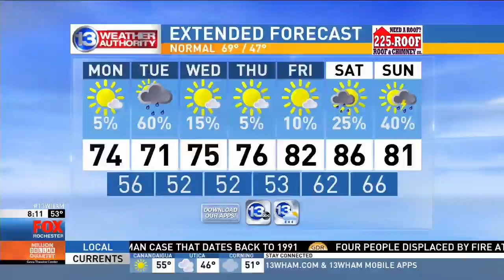Imagine Dragons' Dan Reynolds on Good Day Rochester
From 2018:  Imagine Dragons' Dan Reynolds raising awareness about a painful, chronic autoimmune condition called ankylosing spondylitis (AS), which includes long-term inflammation of the spine.